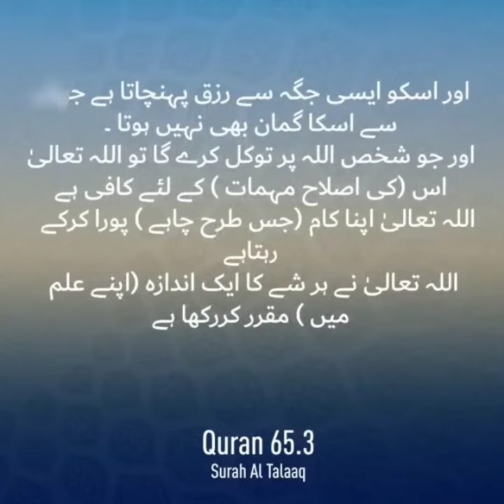Allah par tawakal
ڈاکٹر اسرار احمد ایک پاکستانی معروف اسلامی محقق تھے، جو پاکستان، بھارت، مشرق وسطیٰ اور امریکا میں اپنا دائرہ اثر رکھتے تھے۔ وہ تنظیم اسلامی کے بانی تھے، جو پاکستان میں نظام خلافت کے قیام کی خواہاں ہے۔

اسرار 26 اپریل، 1932ء کو موجودہ بھارتی ریاست ہریانہ کے ضلع حصار میں پیدا ہوئے۔ قیام پاکستان کے بعد آپ لاہور منتقل ہو گئے اور گورمنٹ کالج سے ایف ایس سی کا امتحان امتیازی نمبروں سے پاس کیا۔ 1954ء میں انہوں سے کنگ ایڈورڈ کالج سے ایم بی بی ایس کرنے کے بعد 1965ء میں جامعہ کراچی سے ایم اے کی سند بھی حاصل کی۔ آپ نے 1971ء تک میڈیکل پریکٹس کی۔

دوران میں تعلیم آپ اسلامی جمیت طلبہ سے وابستہ رہے اور فعال کردار ادا کرتے ہوئے ناظم اعلی مقرر ہوئے۔ تعلیم سے فراغت کے بعد آپ نے جماعت اسلامی میں شمولیت اختیار کی۔ تاہم جماعت کی انتخابی سیاست اور فکری اختلافات کے باعث آپ نے اس سے علحیدگی اختیار کرلی اور اسلامی تحقیق کا سلسلہ شروع کر دیا اور 1975ء میں تنظیم اسلامی کی بنیاد رکھی جس کے وہ بانی قائد مقرر ہوئے۔ 1981ء میں آپ جنرل ضیا الحق کی مجلس شوریٰ کے بھی رکن رہے۔ حکومت پاکستان نے آپ کی خدمات کا اعتراف کرتے ہوئے اسی سال ستارہ امتیاز سے نوازا۔ آپ مروجہ انتخابی سیاست کے مخالف تھے اور خلافت راشدہ کے طرز عمل پر یقین رکھتے تھے۔ آپ اسلامی ممالک میں مغربی خصوصاً امریکی فوجی مداخلت کے سخت ناقد تھے۔
تنظیم اسلامی کی تشکیل کے بعد آپ نے اپنی تمام توانائیاں تحقیق و اشاعت اسلام کے لیے وقف کردی تھیں۔ آپ نے 100 سے زائد کتب تحریر کیں جن میں سے کئی کا دوسری زبانوں میں بھی ترجمہ ہوچکا ہے۔ آپ نے ‍قرآن کریم کی تفسیر اور سیرت نبوی صلی اللہ علیہ و آلہ وسلم پر کئی جامع کتابیں تصنیف کیں۔ مشہور بھارتی مسلم اسکالر ڈاکٹر ذاکر نائیک سے ان کے قریبی تعلقات تھے اسی ضمن میں انہوں نے بھارت کے کئی دورے بھی کیے۔ عالمی سطح پر آپ نے مفسر قران کی حیثیت سے زبردست شہرت حاصل کی۔ بلا مبالغہ ان کے سیکڑوں آڈیو، ویڈیو لیکچرز موجود ہیں جن کے دنیا کی کئی زبانوں میں تراجم ہوچکے ہیں۔ بلاشبہ یہ کہا جاسکتا ہے کہ انہوں نے اسلام کا صحیح تشخص ابھارنے میں وہ اہم ترین کردار ادا کیا جو تاریخ میں کبھی فراموش نہیں کیا جاسکے گا۔
ڈاکٹر اسرار احمد کافی عرصے سے دل کے عارضے اور کمر کی تکلیف میں مبتلا تھے ۔ بالآخر مؤرخہ 14 اپریل، 2010ء کو 78 برس کی عمر میں اپنے خالق حقیقی سے جا ملے۔ آپ کو گارڈن ٹاؤن کے قبرستان میں سپرد خاک کیا گیا۔ ڈاکٹر اسرار احمد مرحوم کے پسماندگان میں ان کی بیوہ، چار بیٹے اور پانچ بیٹیاں شامل ہیں۔